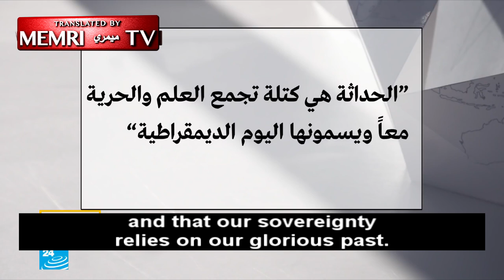Tunisian Professor: Arab Society Can Only Have a Future If It Adopts Science and Democracy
Hamadi Ben Jaballah, a professor of philosophy and philosophy of science at Tunis University, said in a May 9, 2010 interview on France 24 TV that the strength of America and the West lies in science, democracy, and freedom. He said that Arab societies consider their “glorious past” to be their source of strength and that they rely on “fables and myths” as sources of Arab history without actually studying history. He added that Arabs are quick to rely on modern medicine when they are ill, yet they reject the scientific sources of modern medicine, such as Darwinism. Similarly, he said that Arab society regards freedom as anarchy.